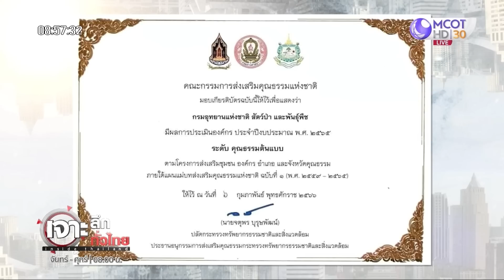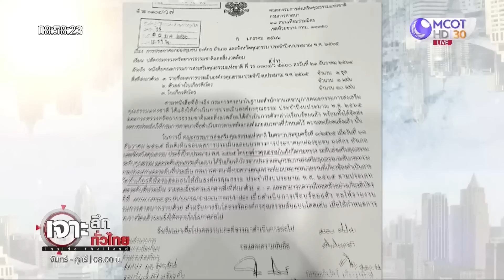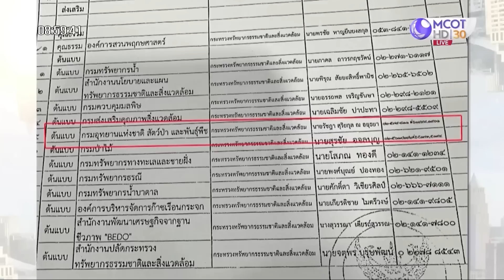งง ! กรมอุทยานฯ...องค์กรคุณธรรมต้นแบบ | เจาะลึกทั่วไทย | 22 ก.พ. 66